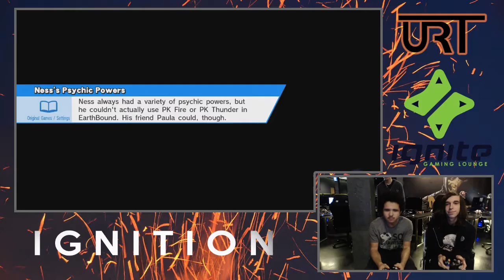Ignition #9 Winners Round 3 - GGA.JJROCKETS (Diddy Kong) vs Panda Bair (Villager)